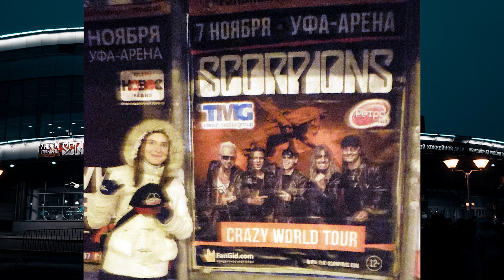Скорпотур 2017 | Уфа | Погуляли по городу и увезли с собой афишу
Видео из ЕКБ тоже когда-нибудь скоро будет здесь

00:00 Начало видео
00:19 Концерт
01:55 Going Out With A Bang
05:45 Coast To Coast из первого ряда
05:59 Delicate Dance (Маттиас Ябс со своим техником)
07:55 Eye of the storm
09:08 Забавный случай на концерте
09:28 После шоу

Привет! Меня зовут Ниночек, и это видео представляет ту часть моего ютюба, где я строю из себя блогера.

ЕСЛИ ВЫ ЛЮБИТЕ ЛЕТАТЬ, любите собирать статистику своих путешествий, велкам в App in the air!)
Всех люблю! Rock your life!